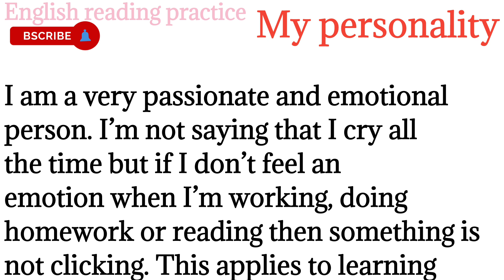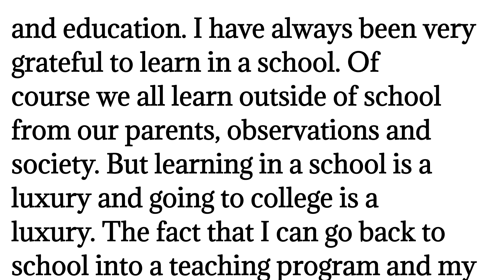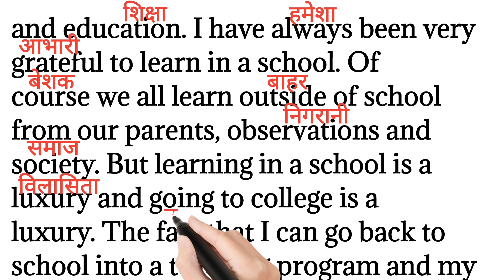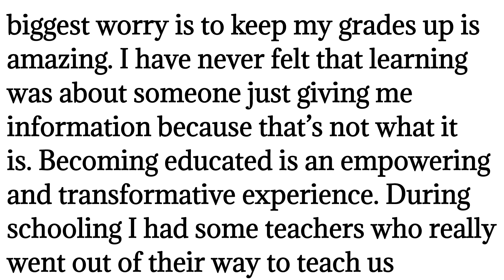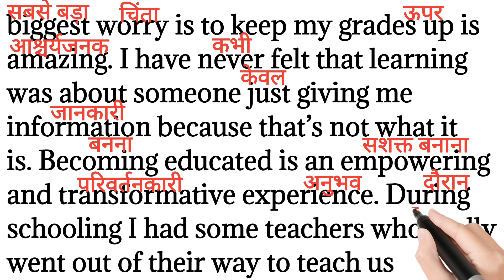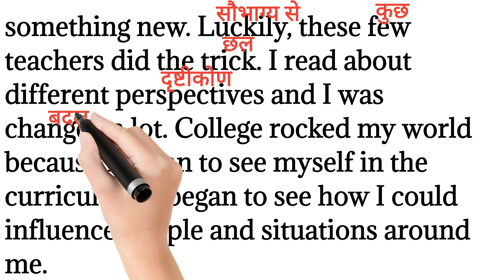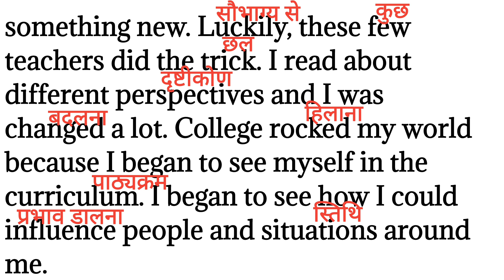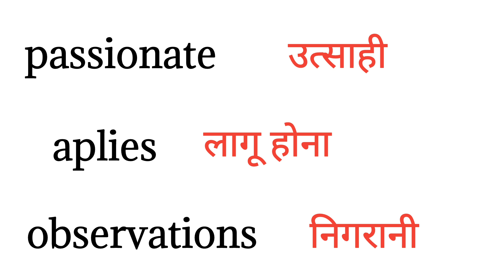309,My Personality/english reading paragraph/ My self/essay on my self@Englishreadingpractice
309,My Personality/english reading paragraph/ My self/essay on my self@Englishreadingpractice